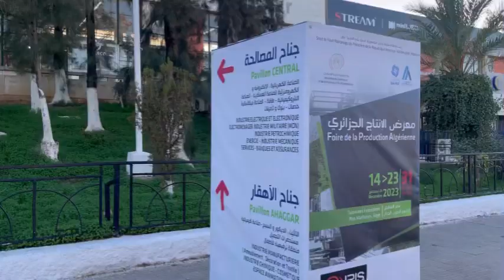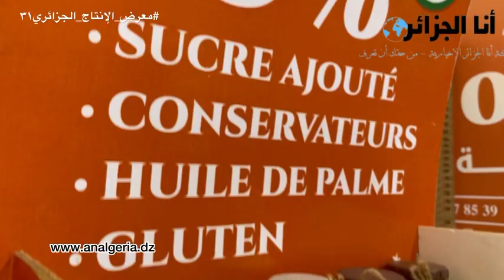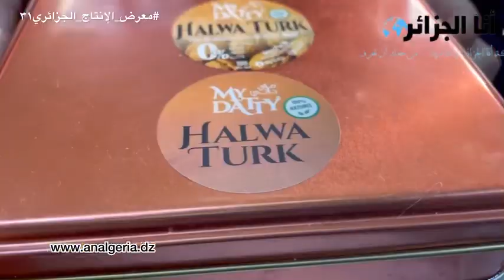ماي داتي.. خلطات طبيعية من مشتقات التمور تلقى الإعجاب في معرض الانتاج الجزائري وهذا جديدها